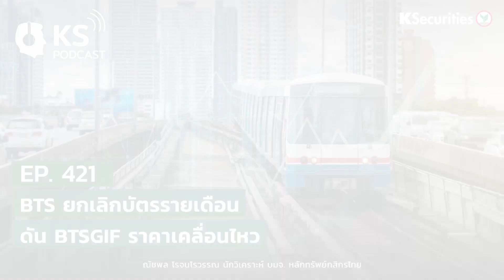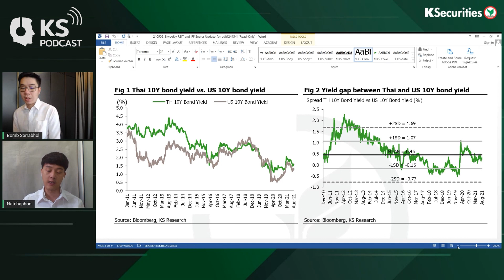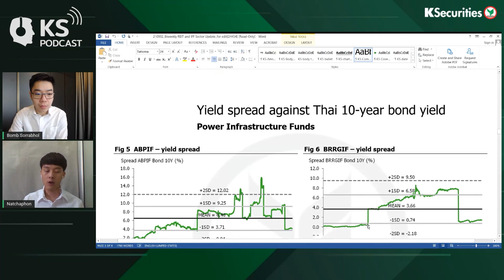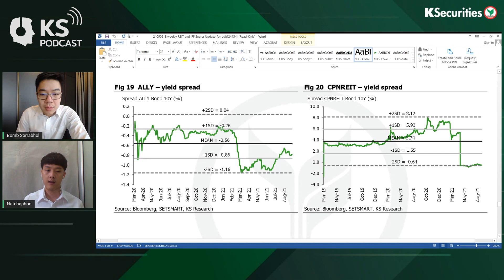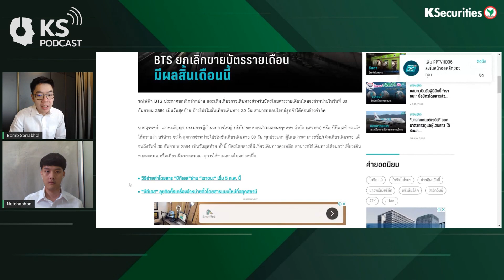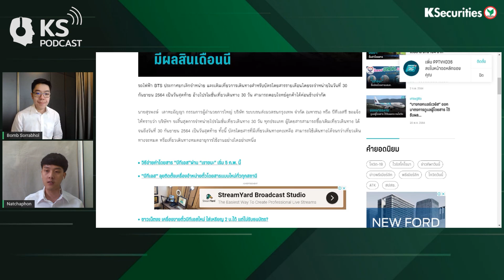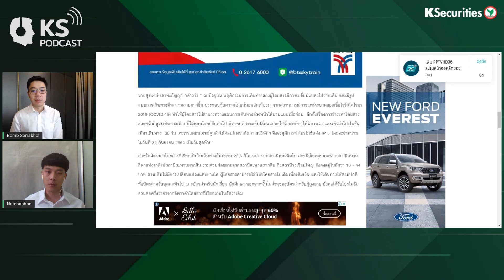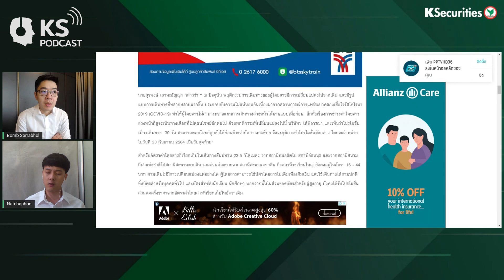KS PODCAST EP.421: BTS ยกเลิกบัตรรายเดือน..ดัน BTSGIF ราคาเคลื่อนไหว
(วันที่ 2 ก.ย. 64)